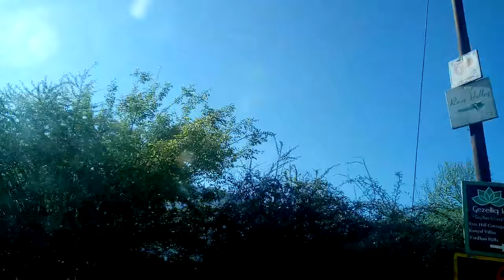Manali ke shandar yatra or it's natural beautiful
Rohtang Pass, Manali, Himachal Pradesh, India is a mountain pass at an altitude of 3,978 m or 13050 ft which connects the Kullu Valley with the Lahaul and Spiti

Valleys of Himachal Pradesh, India.

All tourist arriving at Manali visit Rohtang Pass without fail. The beautiful scene all along the entire stretch of the Manali-Leh Highway makes this journey a

memorable one. Enroute Rohtang Pass lies Gulaba, Marhi .

It should be noted that no permission is required for the tourist cars to travel upto Gulaba from Manali. Tourist wishing to travel past Gulaba need permission from

local authorities.

In this Part 2 of the video "Manali to Rohtang Pass by Road Full Video" we will cover our journey from Gulaba to Marhi.